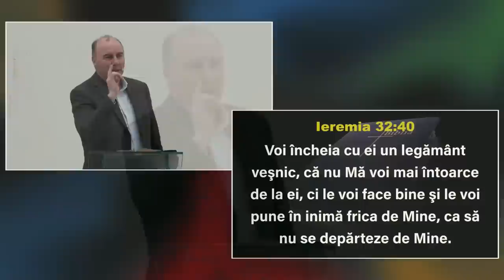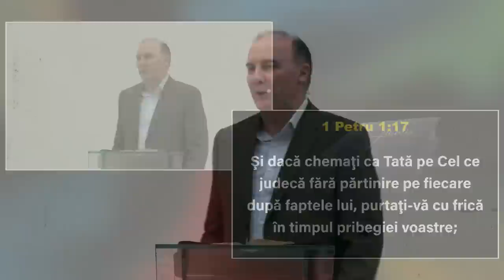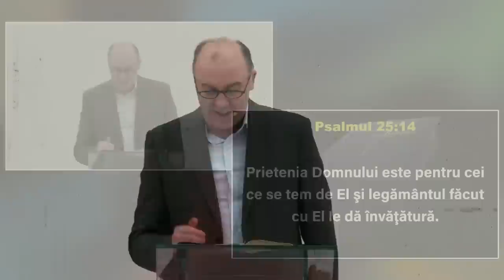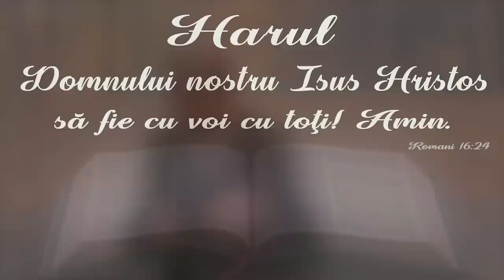Virgil Neagu - Cum anume putem să avem frica de Domnul?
Mesaj rostit de pastorul Virgil Neagu, în data de 13 mai 2023 la Conferința Națională Penticostală din Italia. Predici pentru vremuri grele